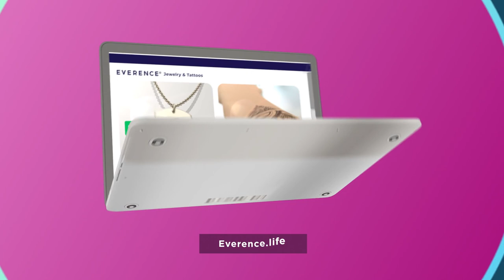Everence Jewelry & Tattoos with DNA & More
Celebrate life’s greatest joys, express your individuality, and find strength during life’s adversities by transforming tattoos and jewelry into ways to carry what you love with you always. Create custom jewelry and tattoos containing DNA, hair, ash, sand, soil, rock, grass, or flower with Everence, a new technology developed by leading scientists